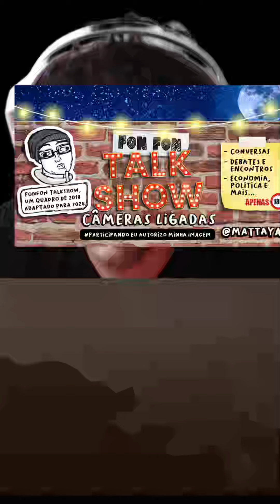FONFON TALKSHOW - O RETORNO COM PESSOAS ALEATÓRIAS NO TIKTOK - LIVE COMPLETA #01